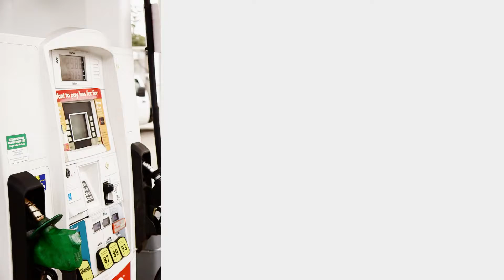The Diaz Difference: The Price at the Pump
At your neighborhood Diaz Market, the price at the pump is the price you'll pay! No hidden fees or extra charges when you pay with credit cards. Experience the Diaz Difference!